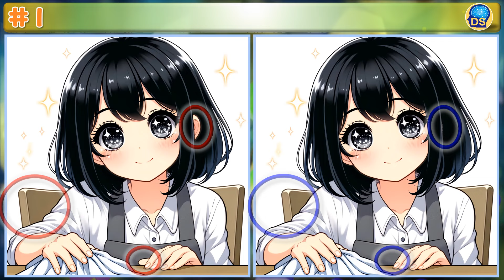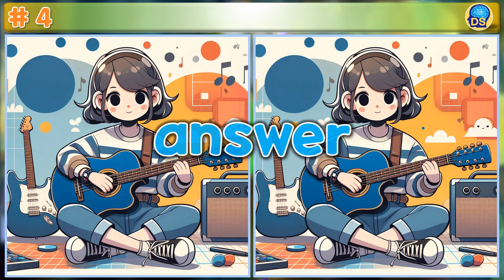[다른그림찾기 781]집중력 기억력 향상 두뇌운동 퀴즈!! [틀린그림찾기/치매예방 Find 3 difference]